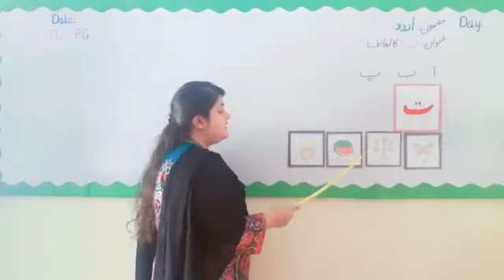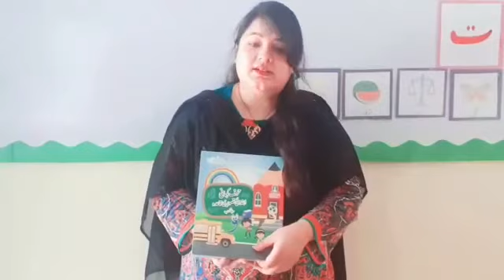PG:URD: Week03(bullet #2) Book pg # 7,8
Week03 ( Bullet # 2) book pg # 7,8
Subject:Urdu
Class:Play Group